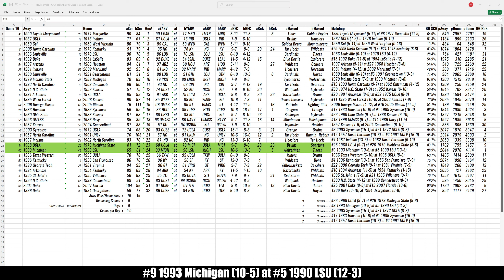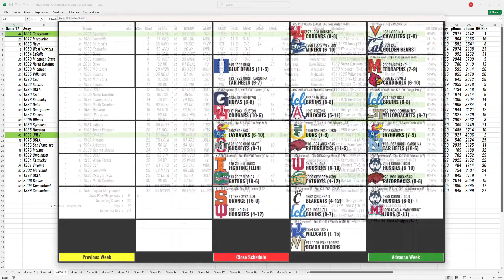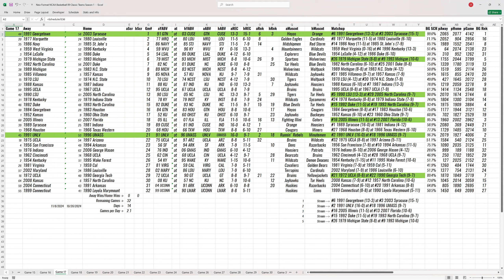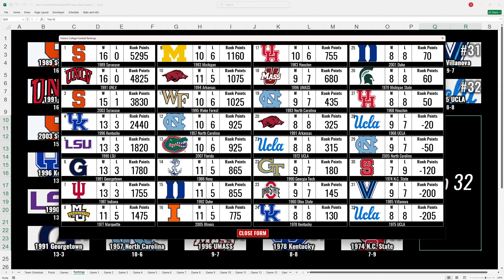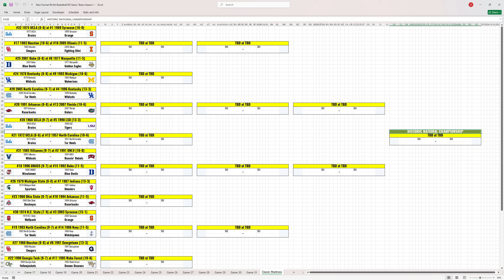Game 16: #9 1993 Michigan (10-5) at #5 1990 LSU (12-3)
NCAA Basketball 09 (PS3) Classic Team Season 1, Game 16: #9 1993 Michigan (10-5) at #5 1990 LSU (12-3) -- Watch live